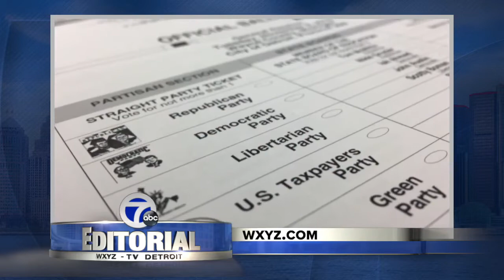EDITORIAL ON ABSENTEE BALLOTS AND VOTING